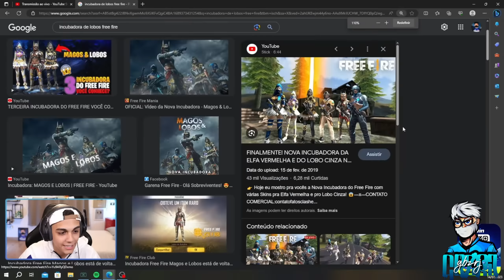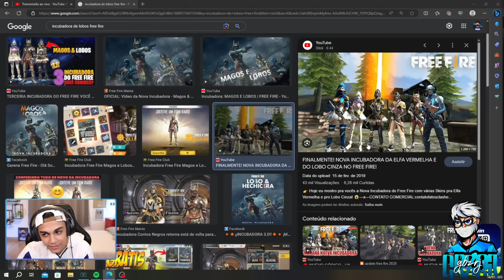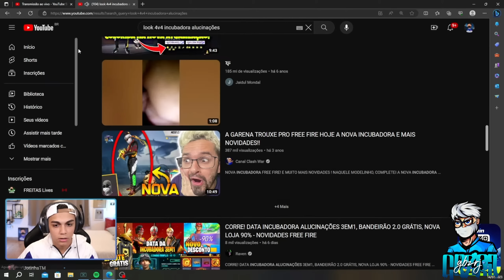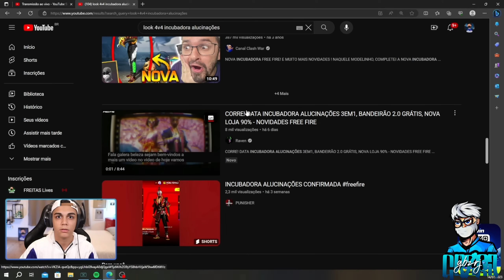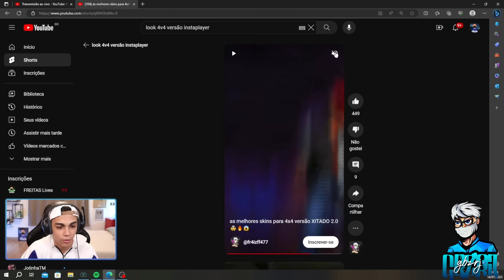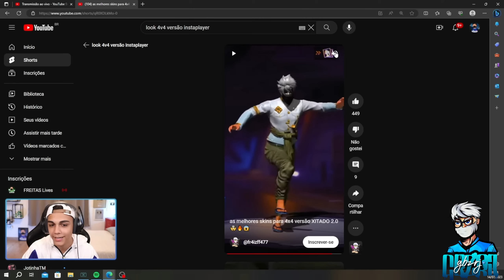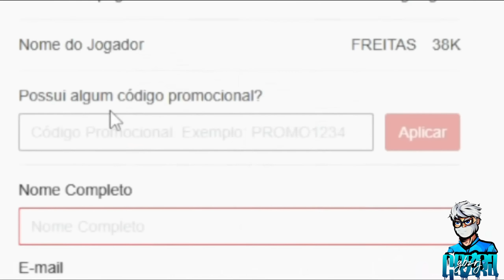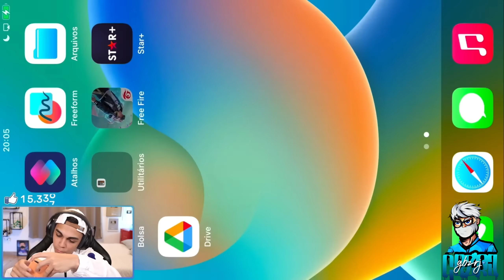FREITAS REVELOU TUDO AS SKINS MAIS RARAS DO FREEFIRE ESTÃO PRESTES A VOLTAR